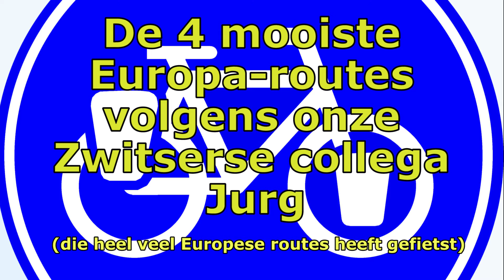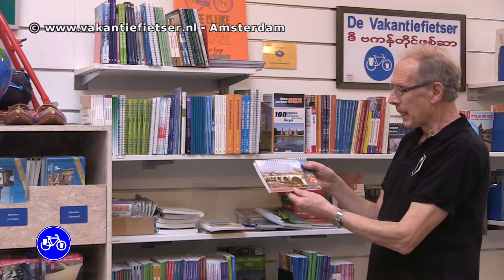De 4 mooiste Europese fietsroutes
Onze Zwitserse collega Jurg vertelt wat zijn vier favoriete Europese fietsroutes zijn. Hij kent bijna alle routeboekjes van Europa!

Zijn favorieten zijn:
- Onbegrensd fietsen van Amsterdam naar Rome
- Reitsma's route naar Rome
- St. Jacobs fietsroute
- De groene weg naar de Middellandse zee